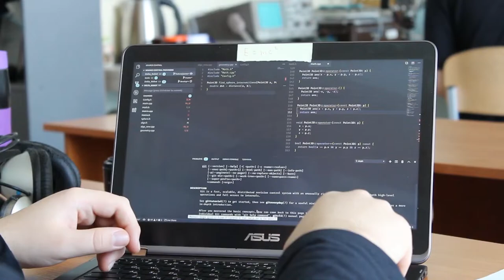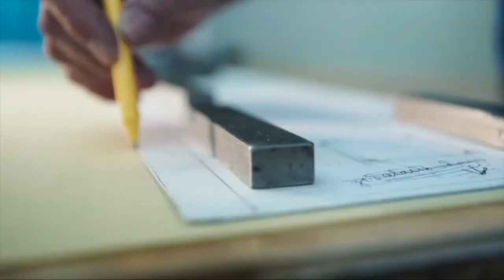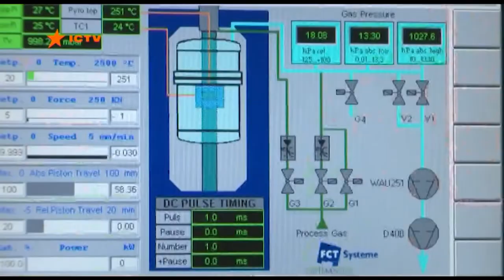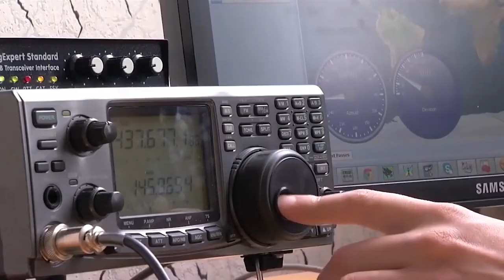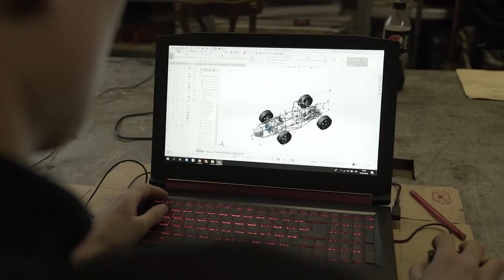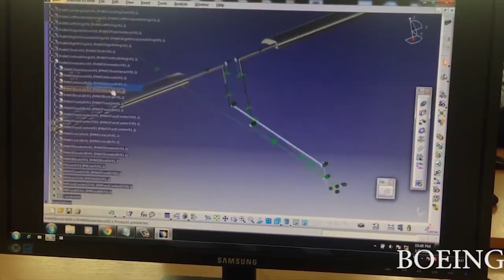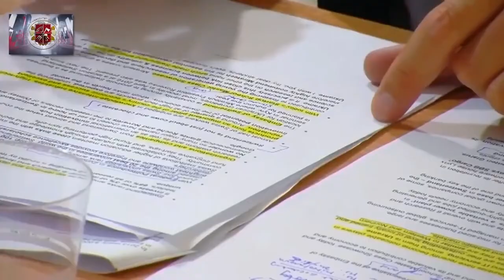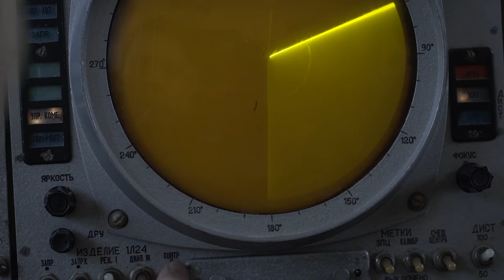KPI Innovative | Education Quality Monitoring Institute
Igor Sikorsky KPI | Center for International Education